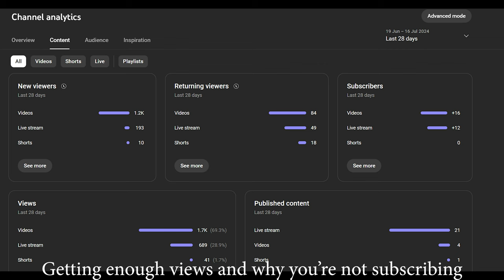Headshots❌ Ting Ting✅🔥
Pubg/Bgmi/Pubgkr

Device: iPhone 14plus
Finger settings:4 finger